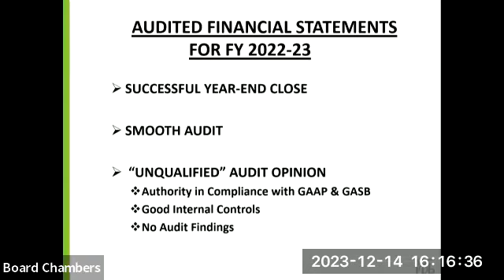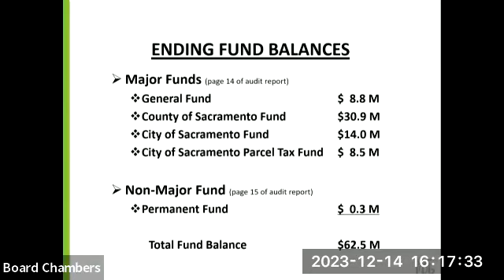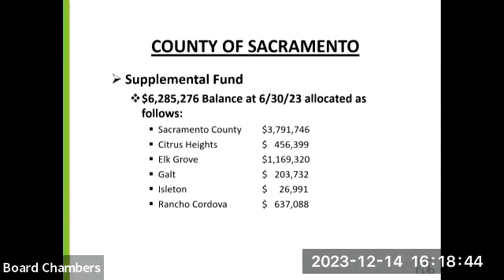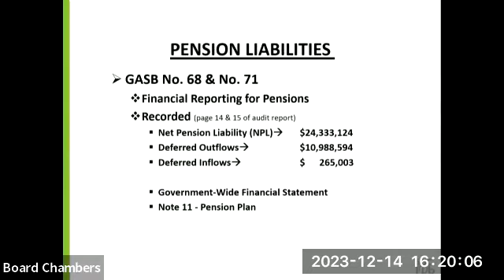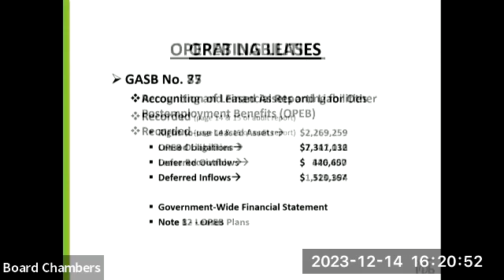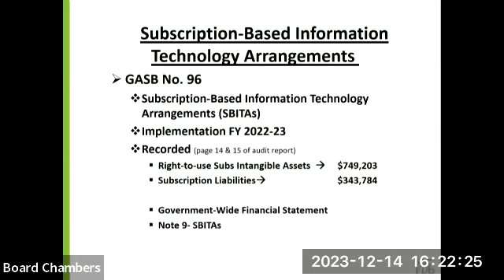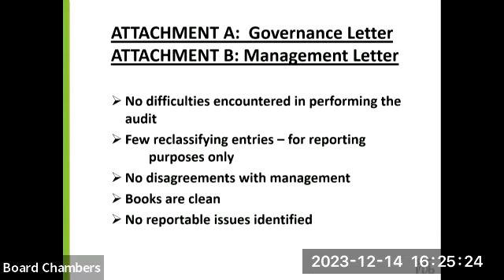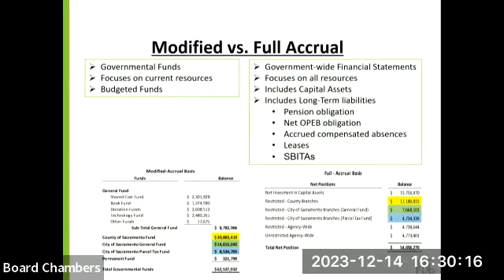December 2023 - Sacramento Public Library Authority Board Meeting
Sacramento Public Library Authority Board Meeting - December 14, 2023